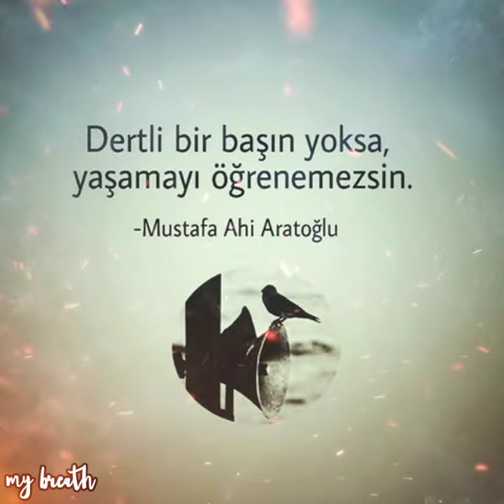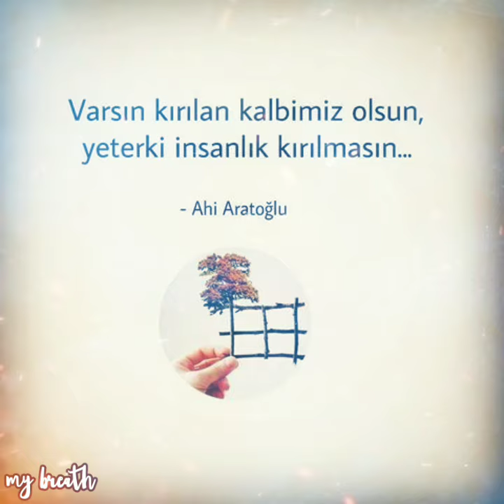❤wapshapp durum anlamli ve manali sözler ❤2021👉UNUTMA 👈